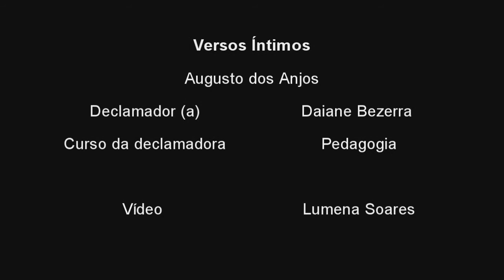Daiane Bezerra | Versos Íntimos | Augusto dos Anjos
Daiane Bezerra declama Versos Íntimos, poema de Augusto dos Anjos.